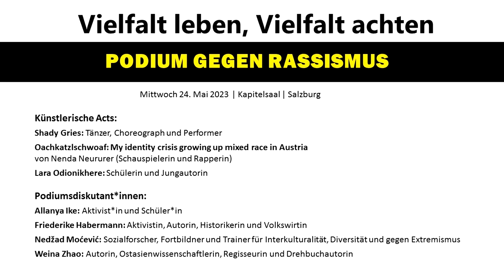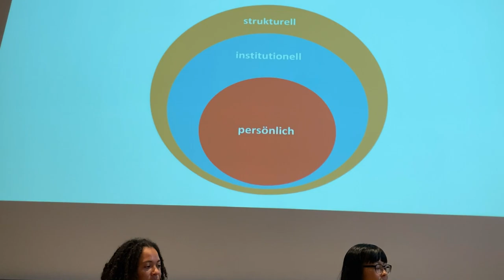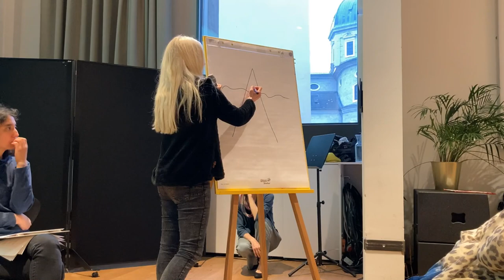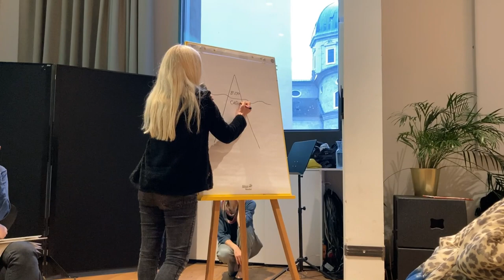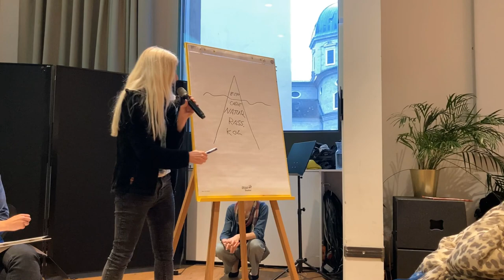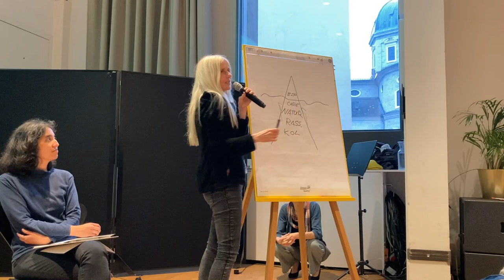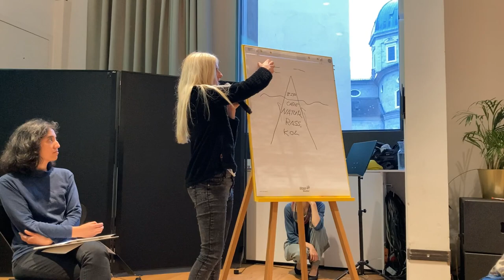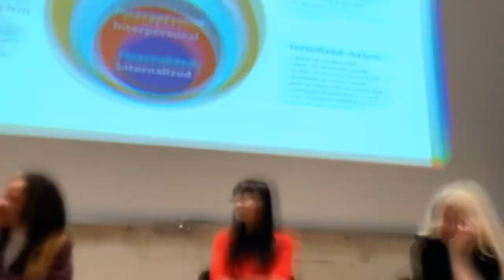Podium gegen Rassismus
Vielfalt leben, Vielfalt achten

In Österreich hat Anfang 2022 ein Viertel der Gesamtbevölkerung in der 1. oder 2. Generation eine Migrationsbiografie. Im Durchschnitt ist jede fünfte Person außerhalb des Landes geboren, in Salzburg Stadt sogar jede dritte Person. Die österreichische Gesellschaft ist somit sehr interkulturell geprägt – dieser Stellenwert der Vielfalt wird jedoch in öffentlichen Diskursen wenig vermittelt. Menschen mit interkultureller Biografie und besonders jene, die aufgrund äußerlicher Merkmale, oder ihres Namens, wegen ihres Akzents oder Glaubens hervorstechen, werden allzu oft im Alltag diskriminiert. Was macht das mit den Menschen? Wie kann die Gesellschaft solche historisch gewachsenen Rassismen, aber auch weitere diskriminierende Denk- und Handlungsweisen überwinden? Wie können wir es schaffen, dass Menschen egal welcher Farbe, Geschlecht, religiöser Orientierung etc. miteinander respektvoll leben können? An diesem Abend ergriffen BIPOC Künstler*innen performativ das Wort. Im Anschluss fand ein spannendes Gespräch zum Thema mit engagierten Expert*innen und Aktivist*innen aus Deutschland und Österreich statt.

Aufzeichnung vom Mittwoch dem 24. Mai 2023

Ort: Kapitelsaal, Kapitelplatz 6 (1. Stock), 5020 Salzburg

Künstlerische Acts: Performance von Shady Greis (contemporary dancer), Poem von Lara Odionikhere (Schüler*in und Autor*in) und Video von Nenda Neururer (Schauspielerin und Rapperin)

Referierende: Allanya Ike (Aktivist*in und Schüler*in); Friederike Habermann (Aktivistin, Autorin und Historikerin); Nedžad Moćević (Sozialforscher, Fortbildner und Trainer für Interkulturalität, Diversität und gegen Extremismus); Weina Zhao (Regisseurin, Drehbuchautorin und Sinologin)

Moderation: Maia Loh (AAI Salzburg)

Eine Veranstaltung des Afro-Asiatischen Institut in Kooperation mit Friedensbüro Salzburg, AntiRa Salzburg, BIPOC Circle, Omas gegen Rechts, Plattform für Menschenrechte, Anti-Diskriminierungsstelle Salzburg, Wissenschaft und Kunst